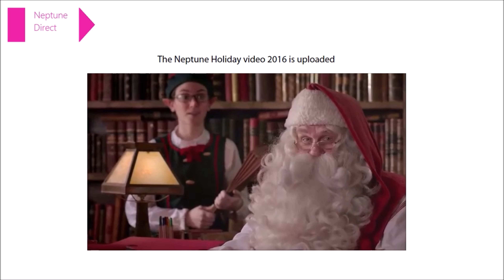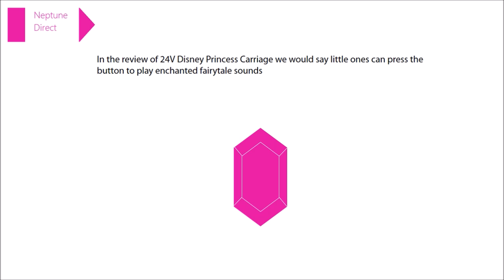Neptune Direct December 16 2016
Neptune Direct for December 16 2016 info for holiday video that was uploaded on Wednesday.